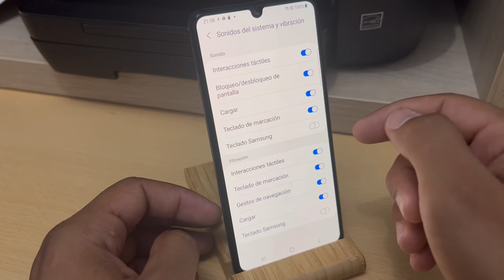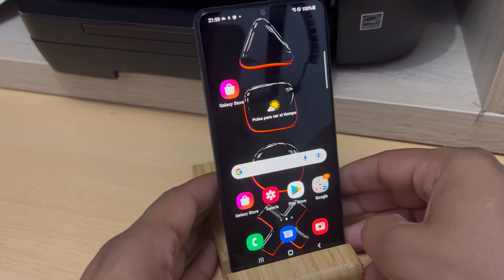Como Activar el Sonido del Teclado de Marcacion en Samsung Galaxy M02